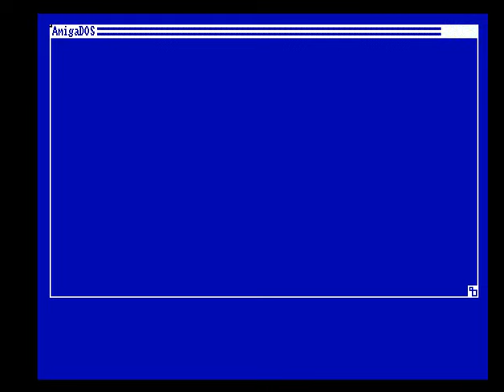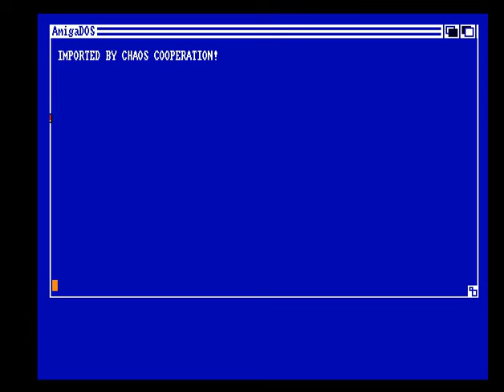Megademo By Wild Copper / Amiga Intro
Megademo
By  Wild Copper (1988)